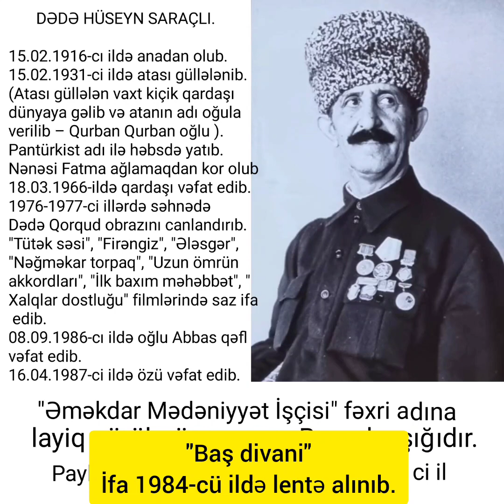Borçalı Dədə Qorqudu Dədə Hüseyn Saraçlı "Baş divani"